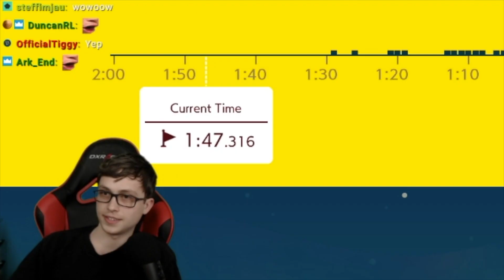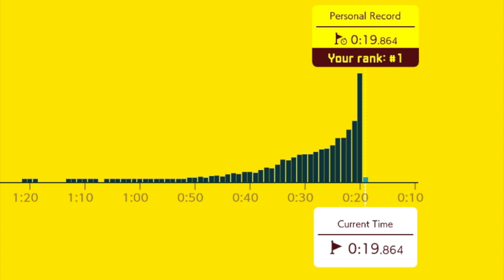Super Mario Maker 2 Twitch Streamers Play the NEW VER. 2.0 Update! [#52]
This Video Consists of Super Mario Maker 2 Twitch Streamers Playing the NEW VER. 2.0 Update.

SUPER MARIO PLAYERS IN THE VIDEO! - (IN ORDER)

(Announcement)
I am in No Way, Shape, or Form a Creator, you should ALWAYS show support to the Twitch Streamers seen in my videos BEFORE me! I'm just uploading these videos to promote Twitch Streamers & YouTubers.